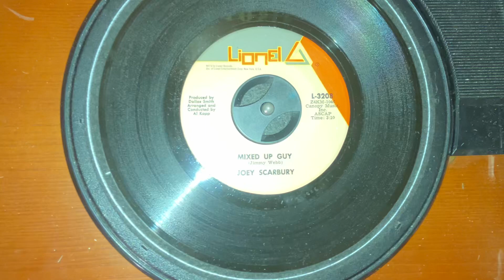Lost 45: “Mixed Up Guy” by Joey Scarbury (1970/71) Enjoy! (Read description for more details)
From late 1970. Peaked as high as No. 73 on the US Billboard Hot 100 Charts in early 1971. A Lionel Records release.

Scarbury was just 15 years old at the time of recording this following song. Ten years later in 1981, he would go on to have a massive hit single with, “Believe It Or Not (Theme From the Greatest American Hero)” (No. 2 on the US Billboard Hot 100) Besides this song and, “Believe It”, Scarbury would only have one more charting single the same year in 1981: “When She Dances” (No. 49 on the Hot 100)

Enjoy this soft rock and pop rarity!